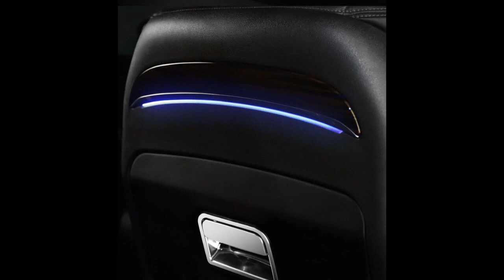MULTIFUNCTION seat TABLE installation 🛠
Honda Odyssey | MULTIFUNCTION seat TABLE installation, for vehicles without seat table, with ambient led light, Qi wireless mobile phone charger, cup holder, laptop and other, practice in use, nice look ...